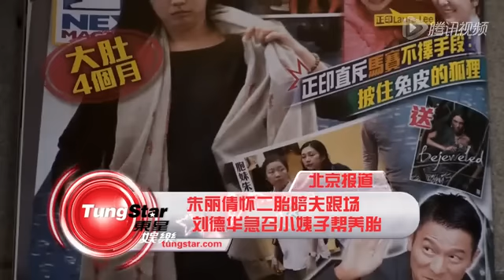朱丽倩怀二胎陪夫跟场 刘德华急召小姨子帮养胎